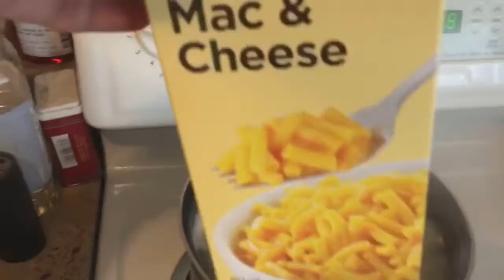VLOG #8: CALEB'S BASEBALL GAME AND COLIN KOOI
Today Caleb had a baseball game and then we got slushies. That's pretty much it! Come back on Sunday's and Wednesday's for vlogs and Friday's for other videos!

Music is not mine. I do not own it.